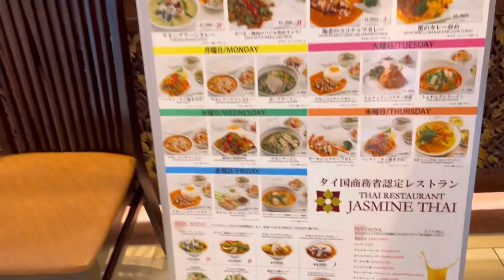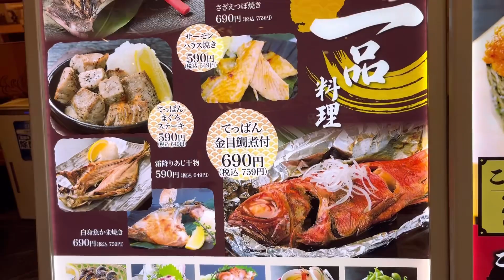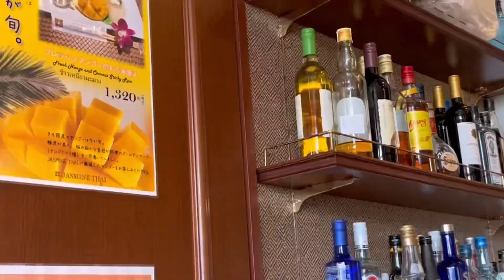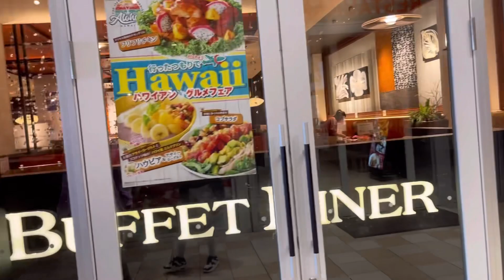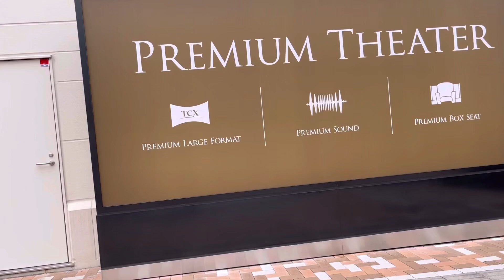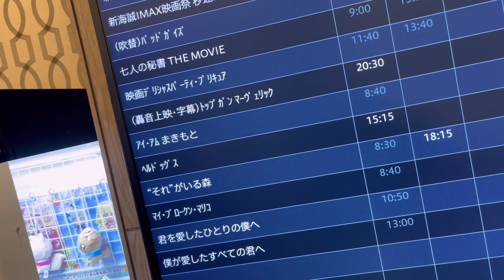Tachikawa Lalaport / Eating Thai Foods